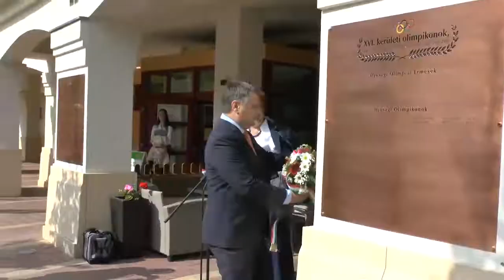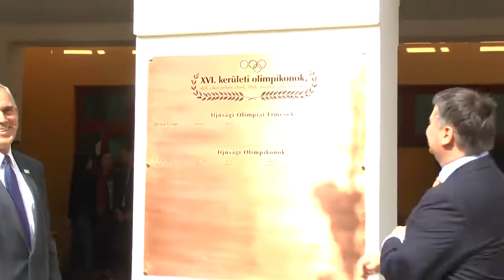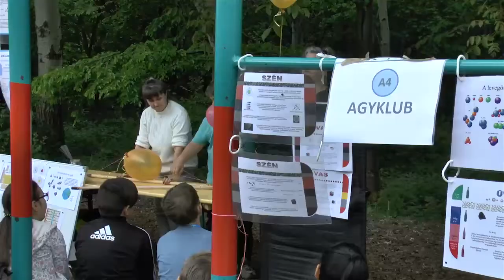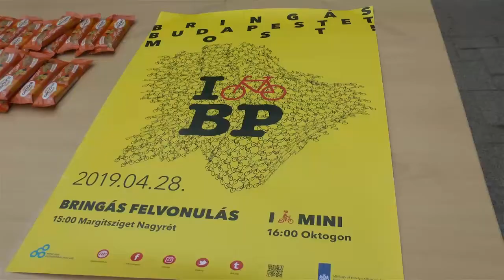Interjú Kovács Péter polgármesterrel – 2019. május 1.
Interjú az Erzsébetligetben megrendezett majálisról; a Magyar Sport Napjáról, ahol átadták és megkoszorúzták a kertvárosi olimpikonok neveit feltüntető táblákat, valamint a nemrég elhunyt uszdaigazgatórál, Rátonyi Gáborrról nevezték el a mátyásföldi uszodát; a Centi liskolában megrendezett Családi Napról, melynek során átadták a kézilabda szövetség által szponzorált műanyagburkolatú pályát; A Föld Napja alkalmából megrendezett programról, ahol a kerületi iskolások közeli kapcsolatba kerülhettek a természetvédelemmel, valamint az I bike Budapest bringás felvonulás környékbeli részvevőinek helyi gyülekezőjéről, ahol frissítőket és matricákkal ellátva indulhattak a nagy felvonulásra.